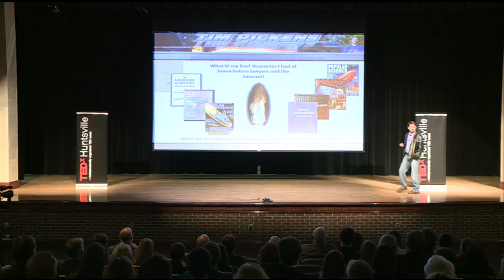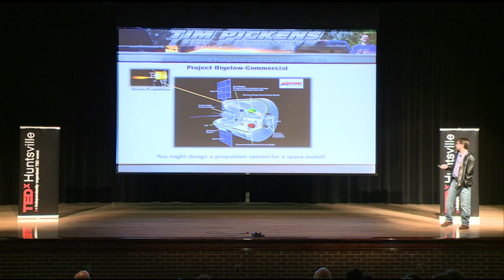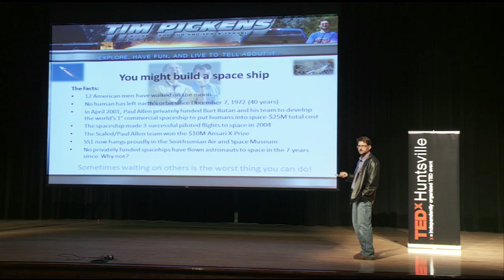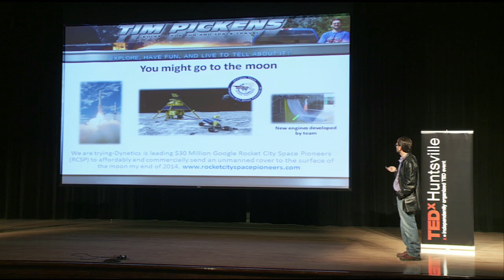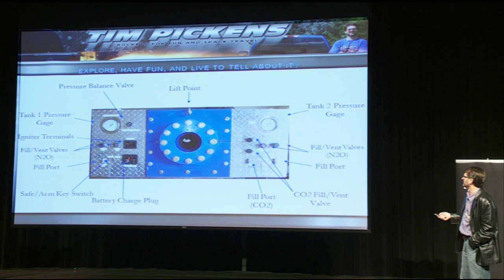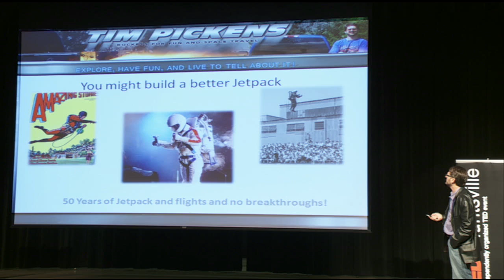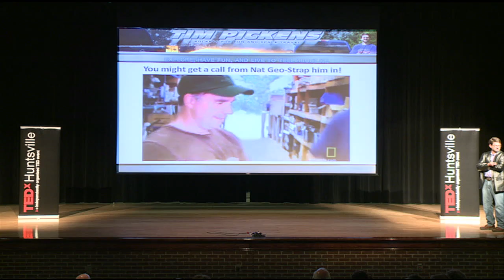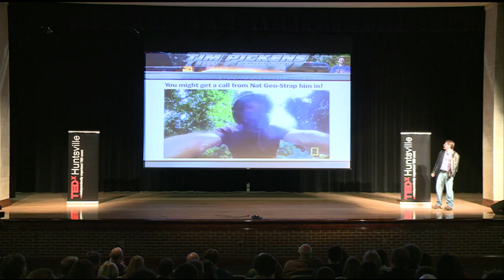TEDxHuntsville - Tim Pickens - Explore, Have Fun and Live to Tell About It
TIM PICKENS
Tim is commercial space advisor and chief propulsion engineer at Dynetics. He is also team leader of the Rocket City Space Pioneers, a Huntsville-centric commercial team going after the Google Lunar X Prize. He will be the featured scientist in an upcoming episode of the National Geographic Show, "Mad Scientists." His career accomplishments include leading the propulsion design for the world's first commercial human-rated and reusable spaceship, Spaceship 1 (SS1), for Burt Rutan. SS1, winner of the $10 million Ansari X Prize, now hangs in the National Air & Space Museum. Tim gained national media attention in 2005 when he de- signed a rocket bike by attaching a custom 200-pound-thrust rocket engine to his bicycle, capable of blasting him from 0 to 60 miles an hour in five seconds. He has been featured in CNN Money magazine, Popular Mechanics, The Los Angeles Times, and The New York Times, and on The Daily Show for his hybrid rocket bikes, jet scooters, rocket packs, and other devices that he develops and rides. Tim educates and excites through designing, building, and demonstrating whenever he can. He speaks at space conferences all over the country, sharing his views on commercial space and giving advice to entrepreneurs.